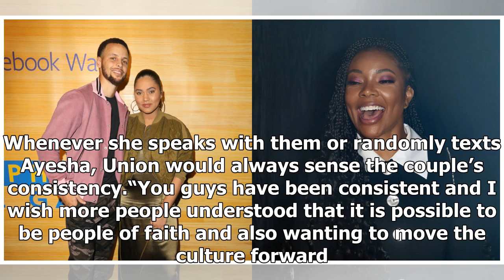Dwyane Wade Apologizes To Ayesha, Stephen Curry Over Wife Gabrielle Union’s Split Advice